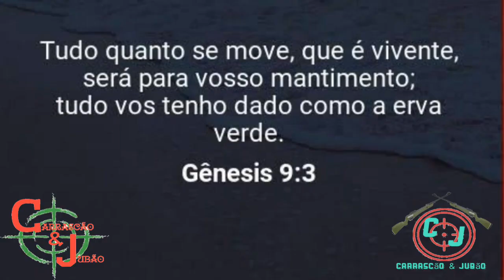Super abates de juritis na Comida de grão de gal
Super abate de juriti roxa na Comida de grão de gal